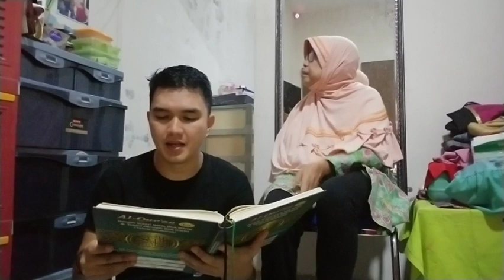Selamat jalan guru Habib Ali bin Abdurrahman Assegaf 😭INSYA ALLAH kt ketemu lg di syurga- IBRAHIM